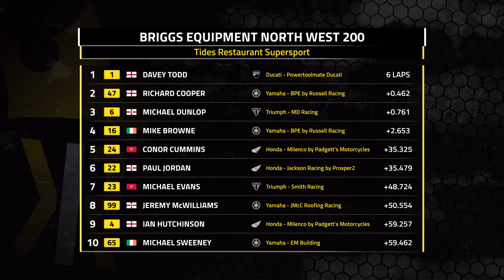North West 200 2024 - Tides Restaurant Supersport Race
Watch the second Supersport Race of the 2024 North West 200.

In Race One it was Cooper from Hickman & Dunlop. This one goes RIGHT down to the line with an intense battle between Cooper, Todd & Dunlop throughout.